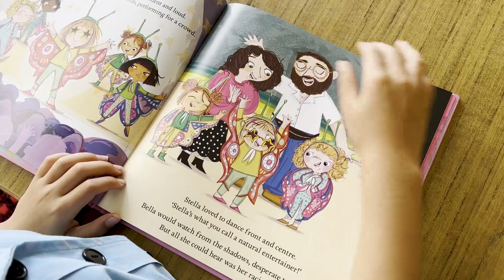Let's Talk Reading - Paige, Year 1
Hear from Paige what is great about reading.